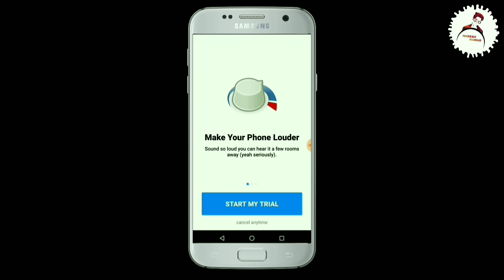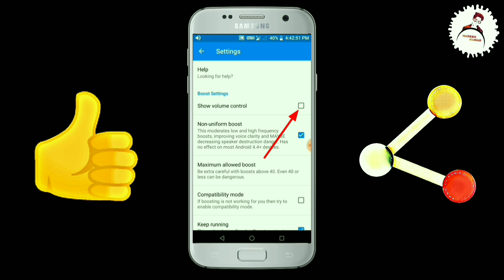आपकी रिंगटोन 🎶 इतनी तेज बजेगी 🔊 कि आपके दोस्त नाचने 🕺💃 लगेंगे | Naresh Kumar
Namaskar doston main is video mein aapko Android mobile ke speaker ko boost karna sikhaya hai jis prakar aap bhi Apne Android mobile ke speaker ko boost karke sabhi prakar ki kam awaaz se chutkara pa sakte hain.
Ummid karta hu aapko meri yah video pasand aaegi aur aap mere video ko like karenge, share karenge aur mujhe comment bhi karenge,

Join me on Google Pay, a secure app for money transfers, bills and recharges. Enter my code KB4JJ to earn ₹21 back on your first payment!

2. Link your bank account using just your mobile number
3. Send money using BHIM UPI & get a scratch card with assured cashback up to Rs.1,000!

I love shopping on Paytm mall, it is so easy & reliable.

Hey, have you tried money transfers on the Amazon app? Use my invite link below and unlock exciting offers on Amazon! Only on Android phones.

Dost, I am playing Cricket, Knife-up, Pool etc and winning cash these days! Also got ₹50 as Joining Bonus. Come, lets play a match of Cricket on WinZO. Refer Code: SOLEFE61